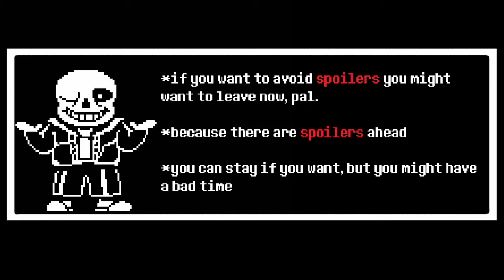[Undertale Comic] The Lonely Flower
Another sad Undertale comic! May as well get one out there every once in a while. The next one will be more happy I swear! Besides, if things go to plan I will not be voicing a character in the next one!